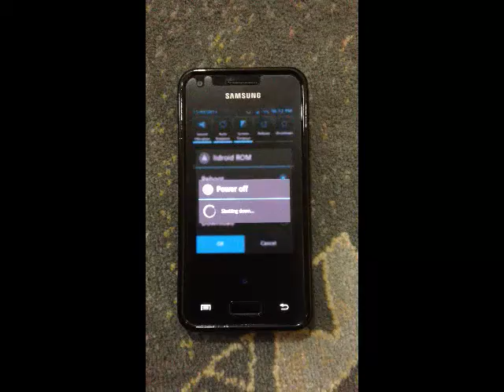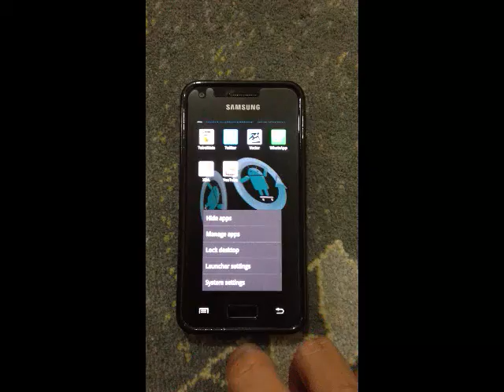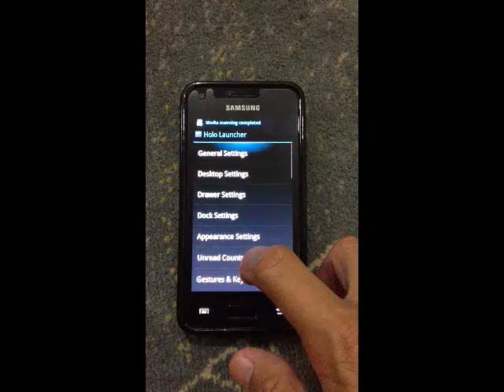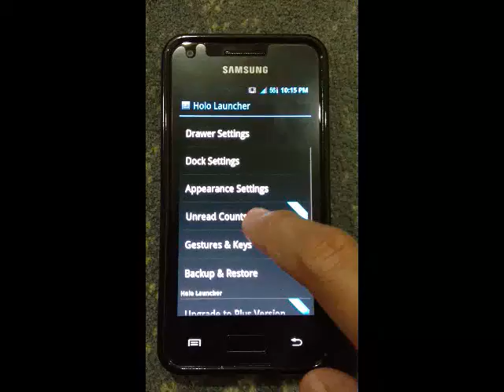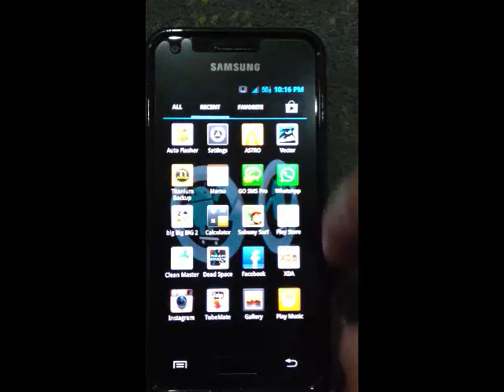CyanogenMOD9-JetMOD 3.1 SE Ver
A quick review of the JetMOD 3.1 SE Ver from boot up. The boot up took some time, but it's ok. I've been using this custom rom quite for a long time and I can say this rom it stable! Using a custom kernel, some MIUI icon pack and CyanogenMod 3D live wallpaper ^^ make sure you root your phone before install this ROM.
Device : Samsung S Advance GT-I9070, do not use it to other phone!